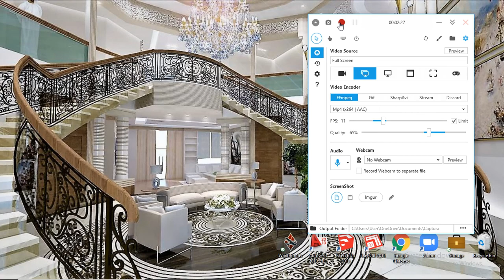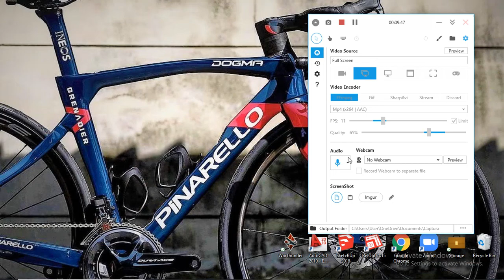KV-1 (Steel Wall) WarThunder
The Kliment Voroshilov (KV) tanks

The KV tanks were known for their heavy armor protection during the early stages of the war, especially during the first year of the German invasion of the Soviet Union.

In certain situations, even a single KV-1 or KV-2 supported by infantry could halt German formations. The German Wehrmacht at that time rarely deployed its tanks against KVs, as their own armament was too poor to deal with the "Russischer Koloss" – "Russian Colossus"

In this video a KV-1 portrayed how this history was written, this is a simulation game called War Thunder, please enjoy to the very end..